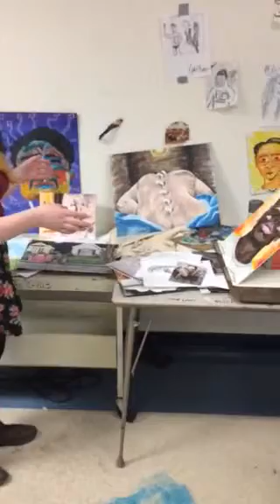Hampshire College Application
This is my video for the Hamshire College Application. Thanks for your consideration!